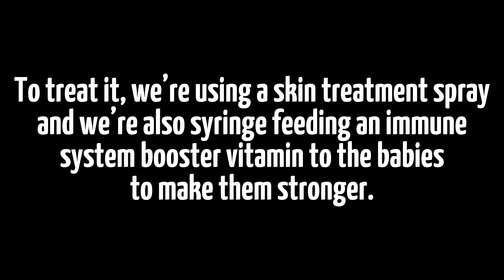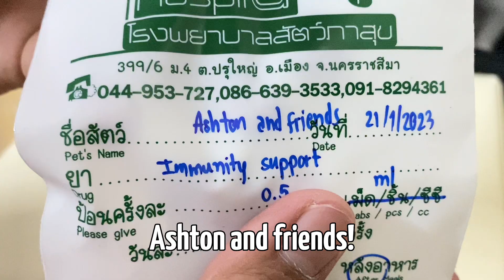Day 30: Baby Kittens Taking Vitamins! - Baby Kittens Got a Fungal Infections - Day 30 of Day 100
Today, we are very sad to say that the baby kittens got a fungal infection.
And for this video, we are going to show you how they take their vitamins.

Let's pray for their quick recovery.